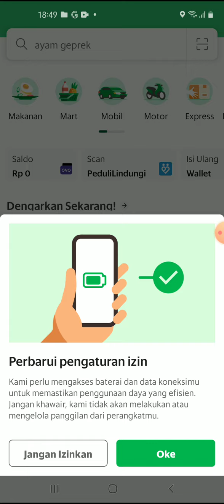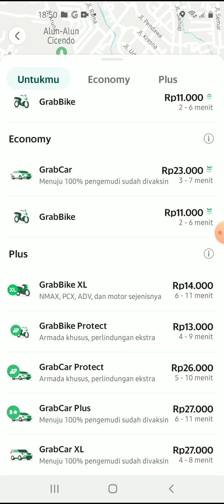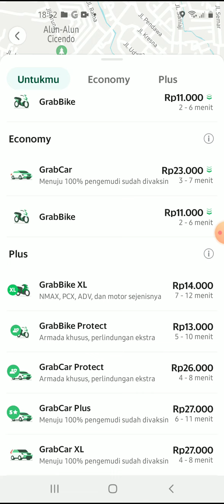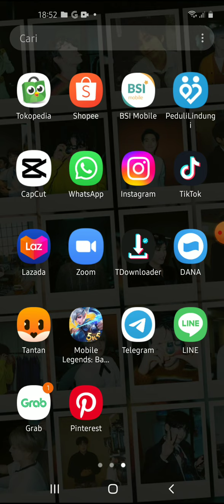Cara Mengecek Harga Grab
Hallo bos bis dalam video ini otong bakal sharing ke Bos Bis semua,  Cara Mengecek Harga Grab,   bagi bos bis yang belum tau yuk simak videonya dan jangan di skip ya biar paham, mudah mudahan bermanfaat :)